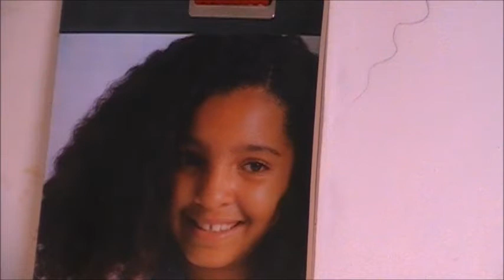Video episode from DVD#3 (Painting darker skin tone)Tamara Geddes